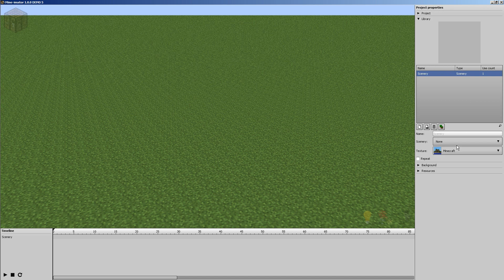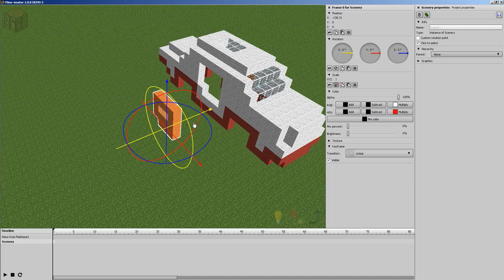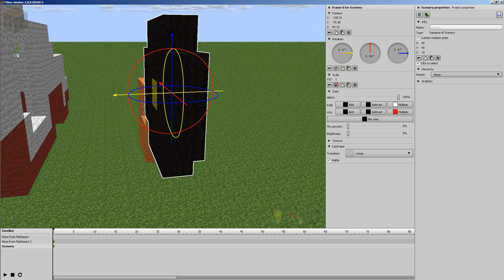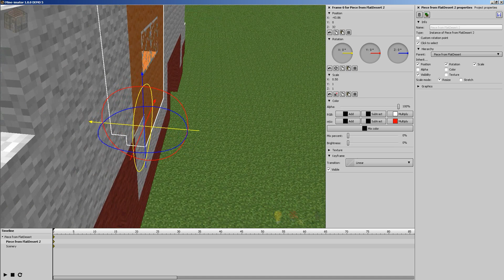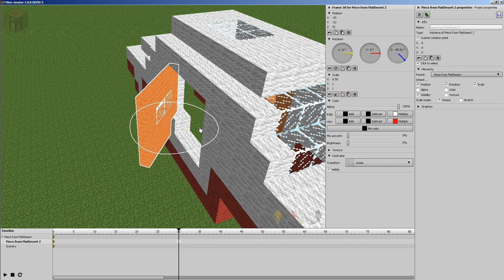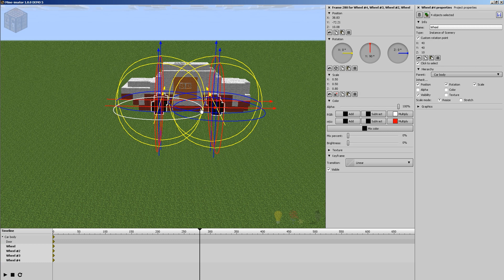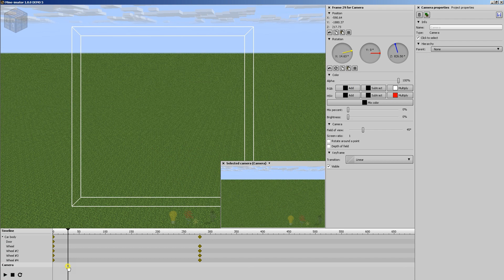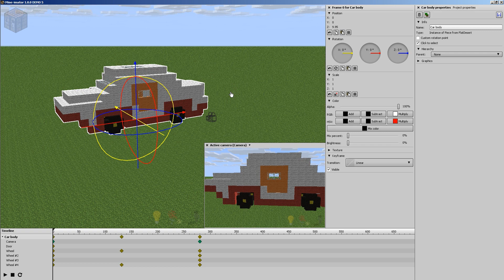Mine-imator Tutorial - Custom Schematics: Animating A Car | 6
Learn how to make a car go vroom in this Mine-imator tutorial!

How to import custom schematics to build a rig, in this case a car, and animate them in Mine-imator 1.0.0!

- Importing schematics
- Parenting objects
- Assembling a car rig
- Animating the car rig, wheels, and door

Video captured with Bandicam
Audio captured with a Audio Technica ATR2500